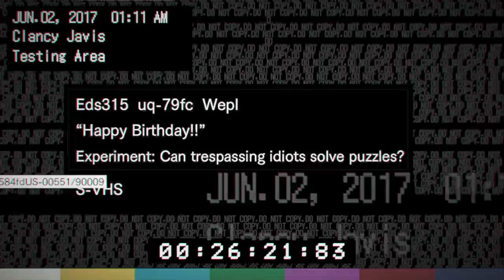RESIDENT EVIL 7 biohazard: Let's Play Part 19